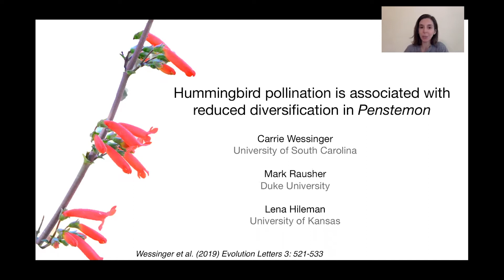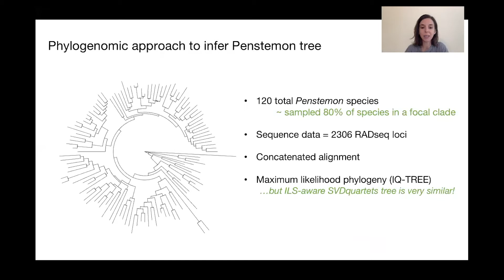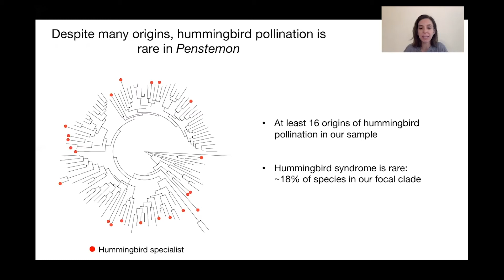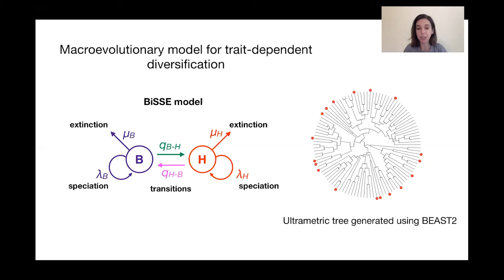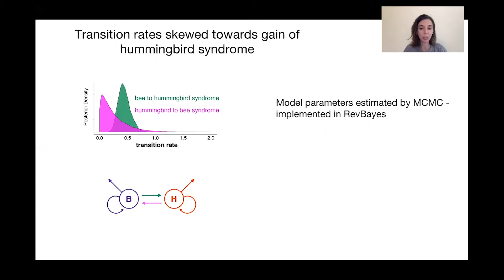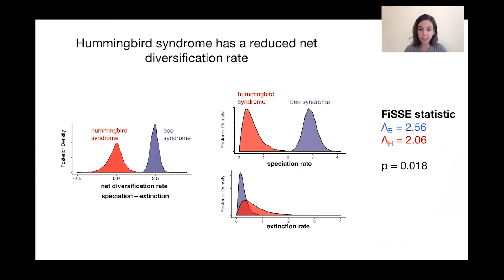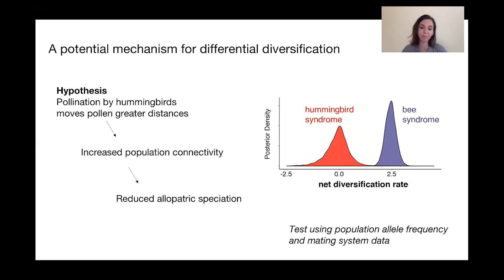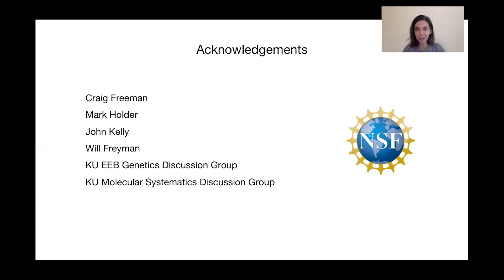Adaptation to pollination is associated with reduced diversification in Penstemon | Carrie Wessinger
Evolution Letters Online Summer Talks.
Carrie Wessinger presents her research on adaptation to hummingbird pollination.

Author details:
Carolyn  Wessinger
Mark Rausher
Lena Hileman